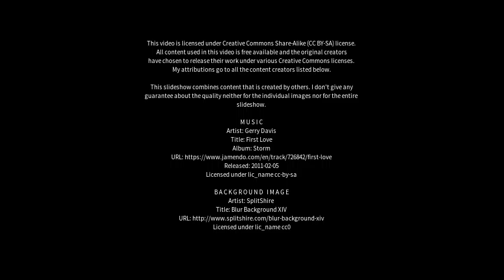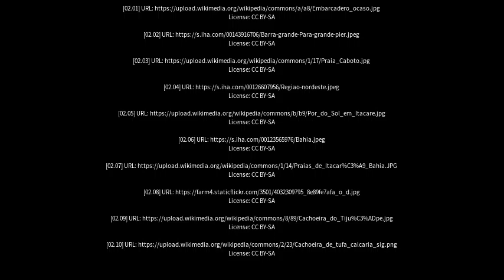Best places to visit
Best places to visit - Itacaré (Brazil) Best places to visit - Slideshows from all over the world - City trips, nature pictures, etc.